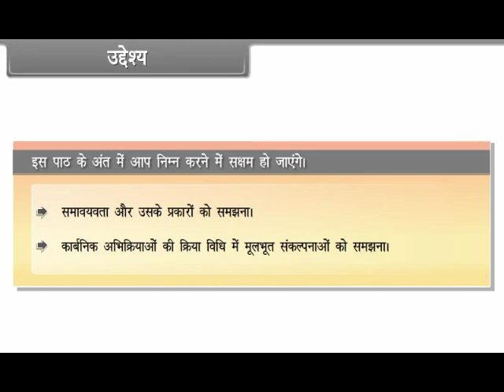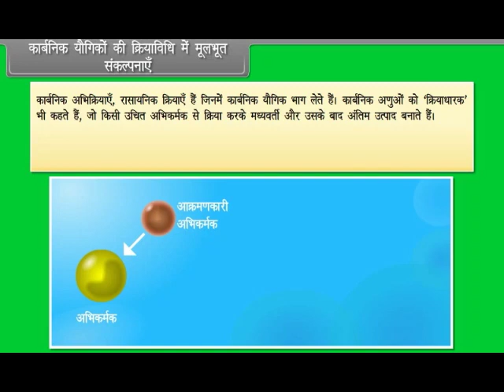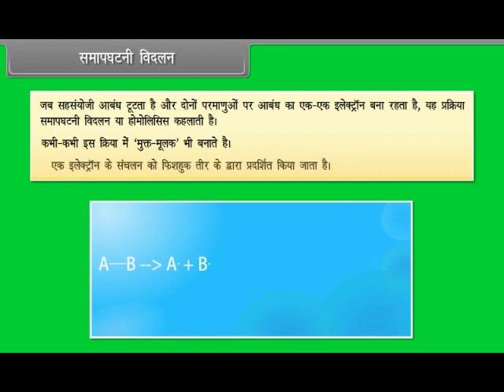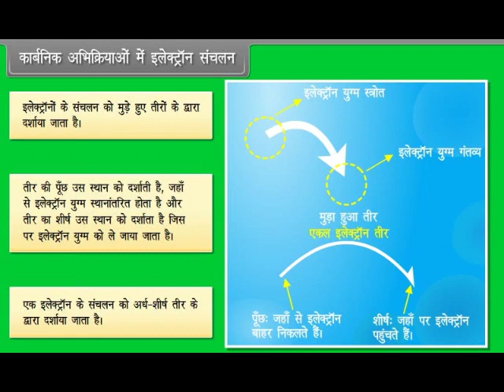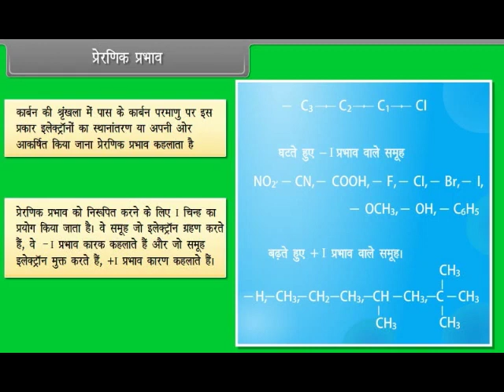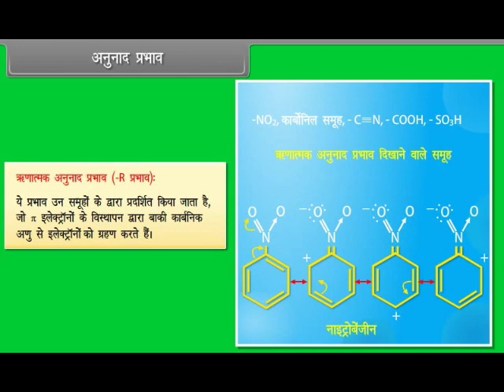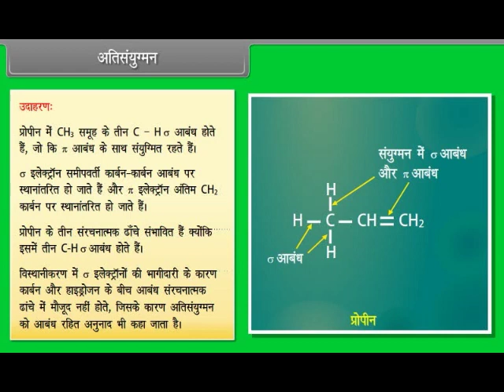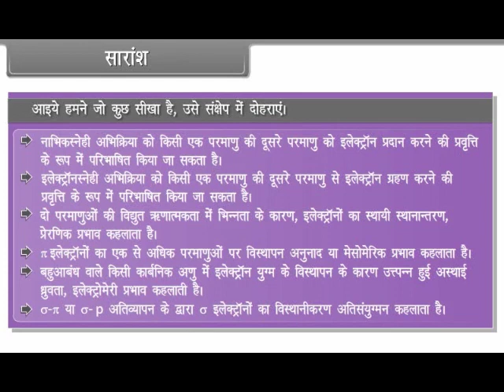11 sciences | Organic Chemistry | Lac-2 | In HIndi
11th science, NCERT, Syllabus
Animated Video of 11th and 12th science students in Hindi with Full Explanation